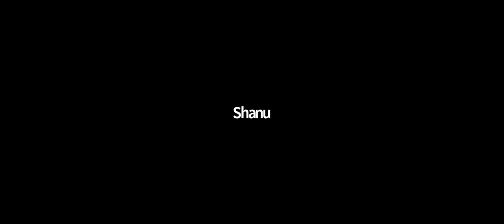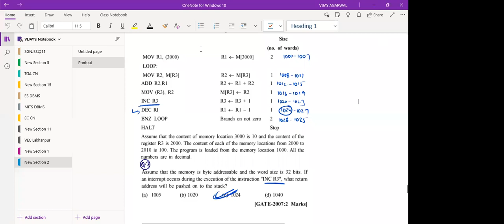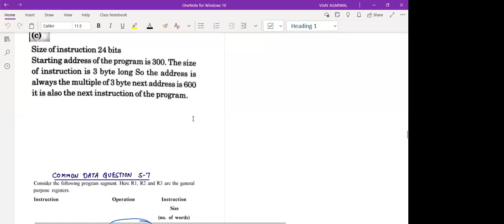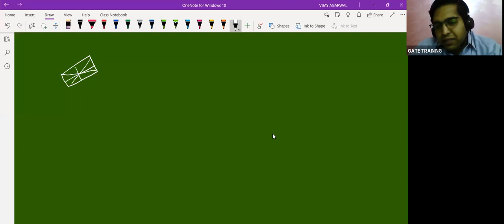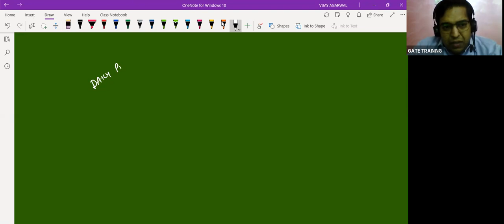GATE | CSE | CSO LECTURE-2